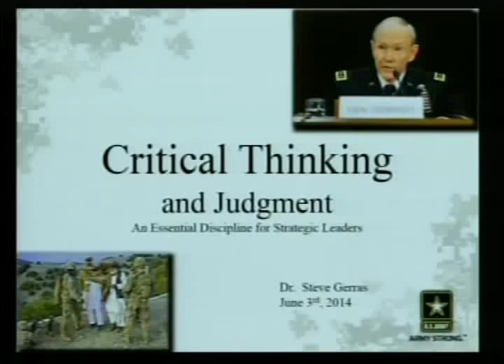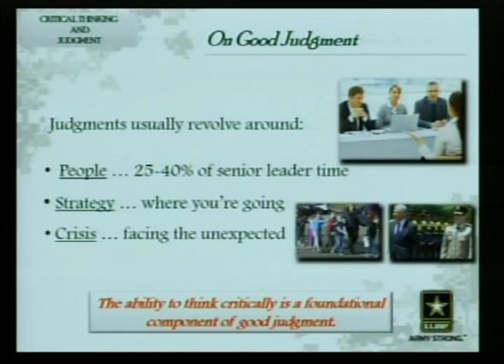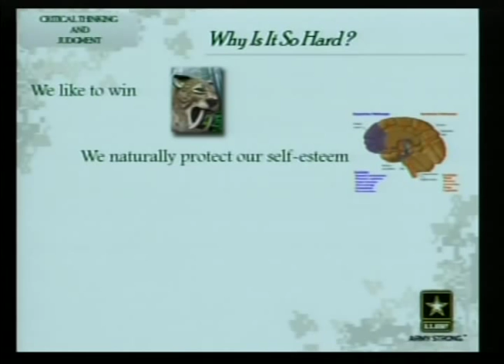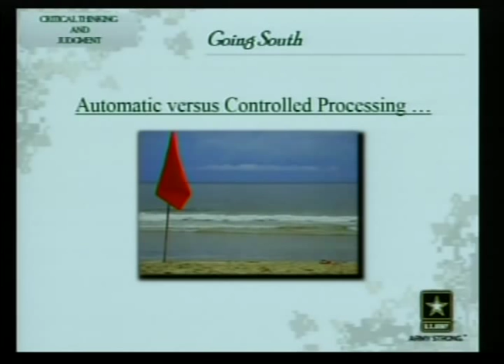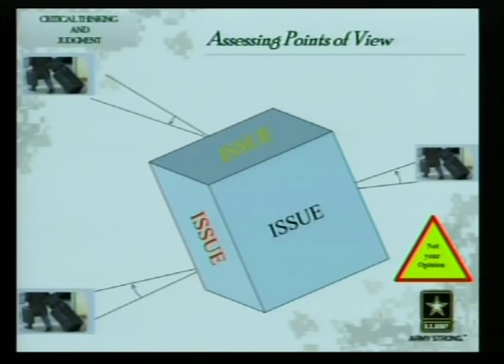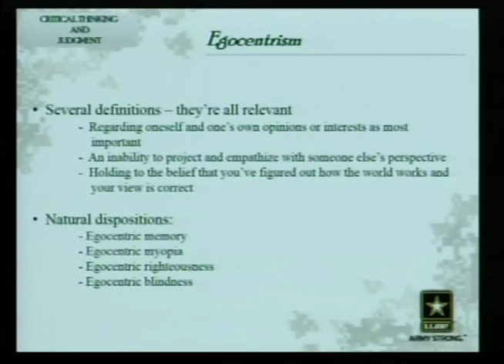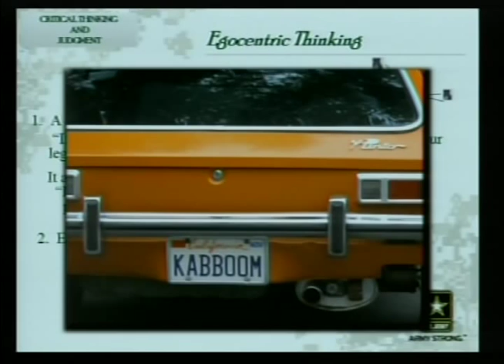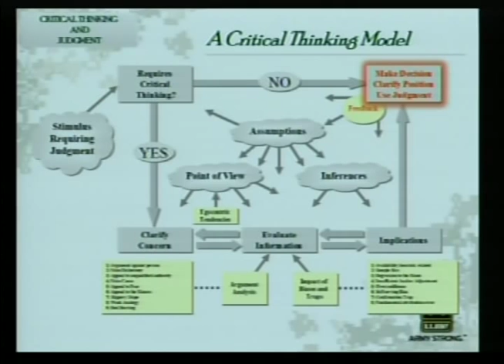NSS Week 14 -Dr. Steve Gerras, NTL Critical Thinking